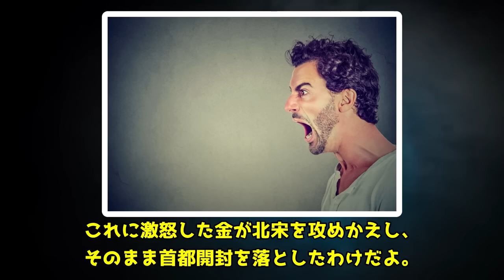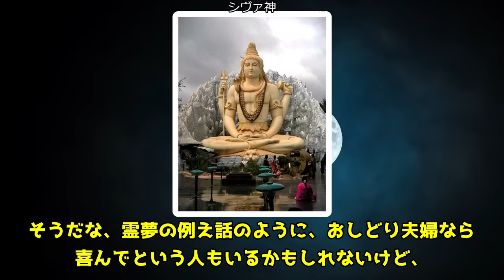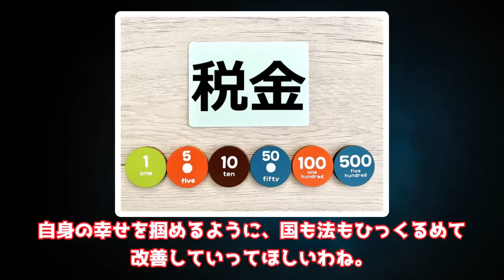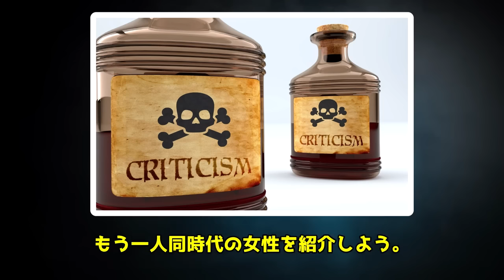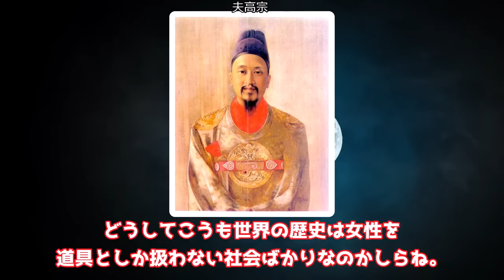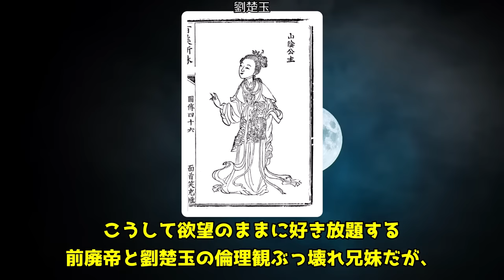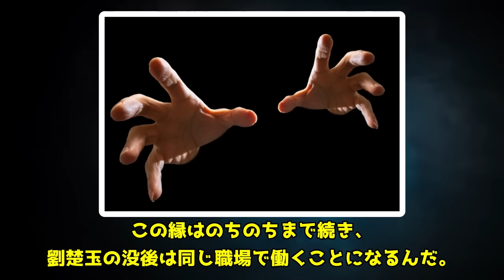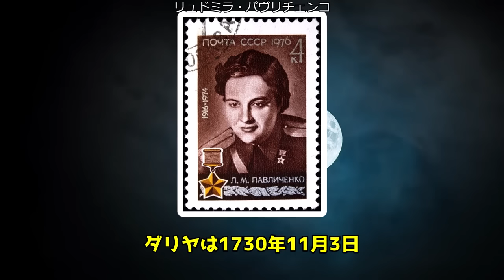【睡眠用】世界の美女の”残酷なエピソード”をまとめてみた【世界史】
【PR】『世界史を彩った美女悪女51人の真実』 (マイウェイムック) →

■過去動画

■このチャンネルでは、睡眠するための歴史のエピソードをゆっくり解説で配信します。